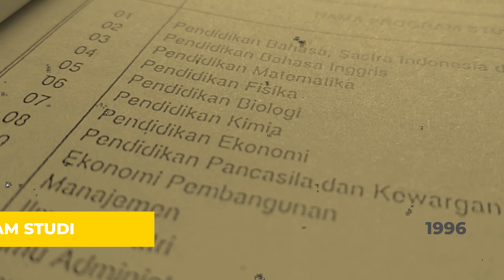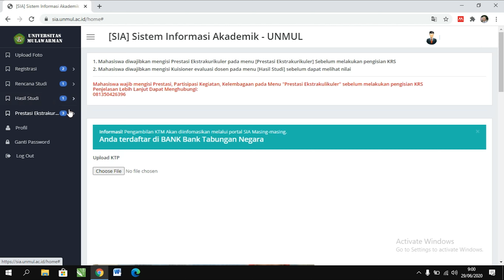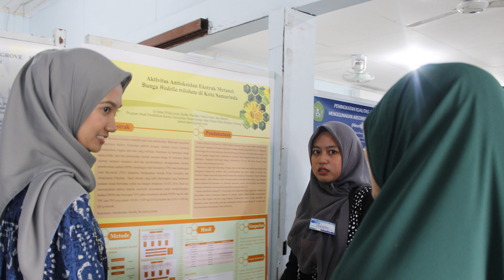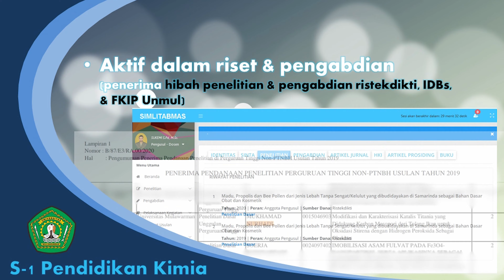PROFIL PROGRAM STUDI S1 PENDIDIKAN KIMIA